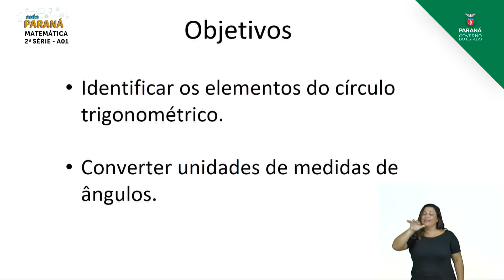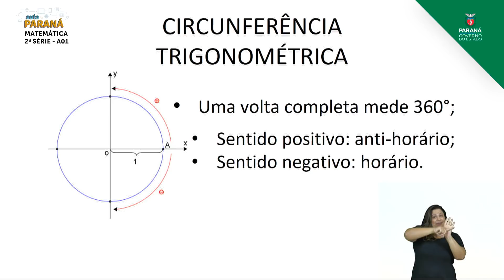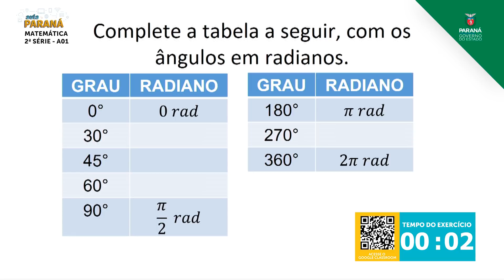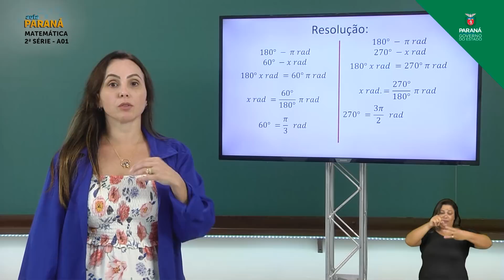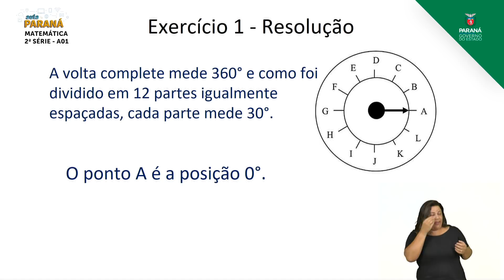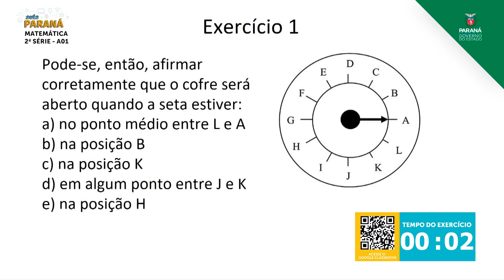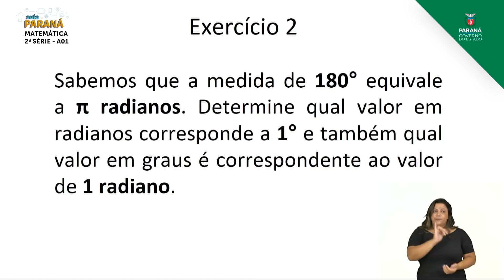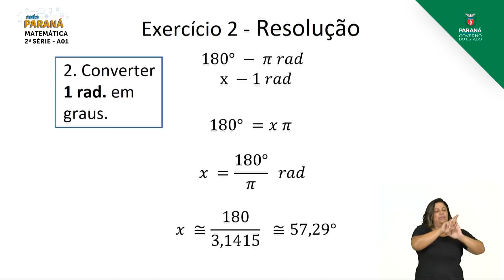2021 | 2ª Série | Matemática | Aula 01 - Arcos e Ângulos: Conversão de Unidades - Parte 1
Professora Renata Balbino